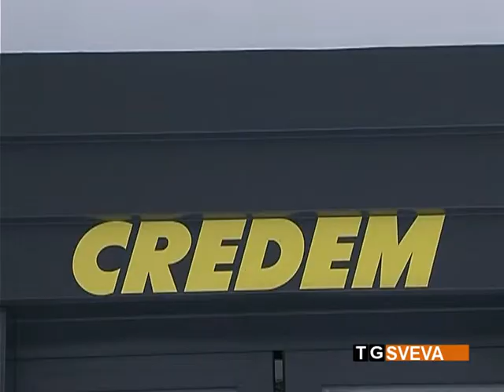Rapina alla Credem di Andria. Bottino da 5mila euro